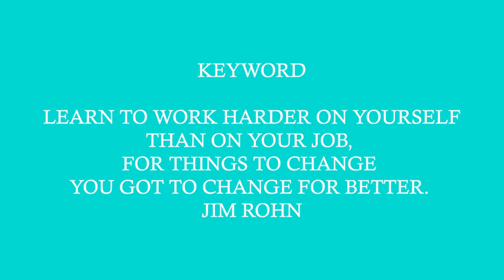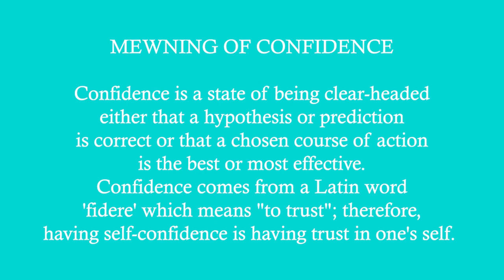7 Ways To Develop Confidence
Today title is 7 ways to develop confidence. Last week i talked about 10 character of CONFIDENCE people, You might not have 2 of these character of CONFIDENCE people. Today video will help you to know how to DEVELOP your confidence in this Millenium. JESUS displayed this CONFIDENCE  when He went to Temple to preach at a very young age. confidence development will ATTRACT the right people who will support you to be SUCCESSFUL to you. So if you want to know how to develop your confidence, then watch this video till the end to learn new things. Enjoy.